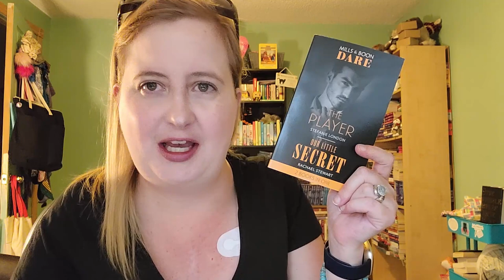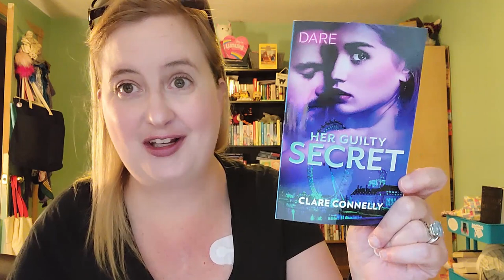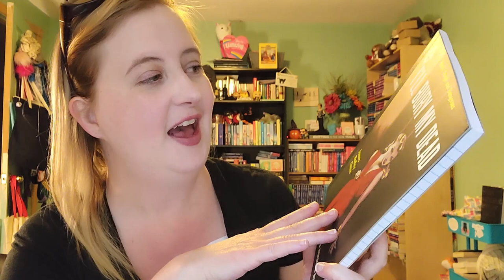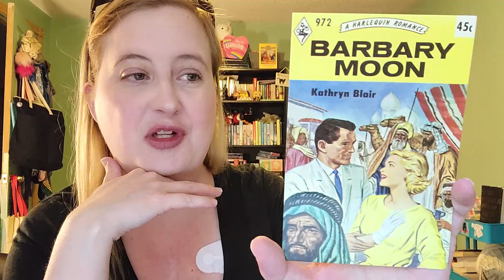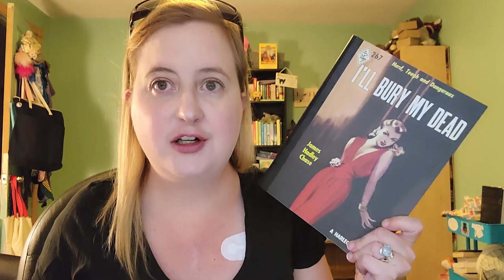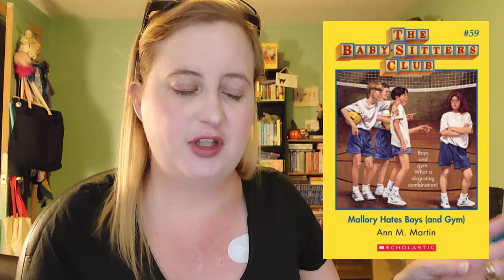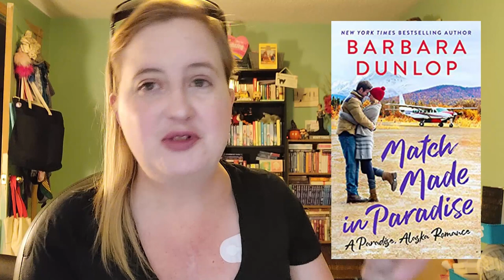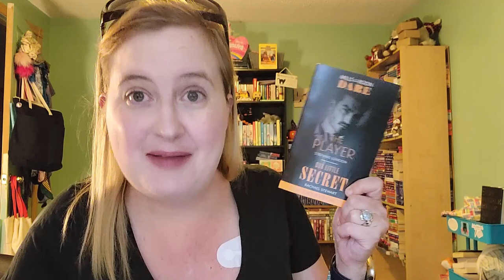Weekly Reads | July 4th to 10th, 2021 | Week 27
Mother May I by Joshilyn Jackson 11:20
Mallory Hates Boys (and Gym) by Ann M. Martin 12:56
Match Made in Paradise by Barbara Dunlop 14:13
Slow Dance at Rose Bend by Naima Simone 18:27
The Mystery at Claudia's House by Ann M. Martin 20:04
The Marriage Game by Sara Desai 23:31

Currently Reading 27:39
Kissing Mr. Right by Michelle Major
Sunkissed by Kasie West
Missing in the Desert by Dana Mentink